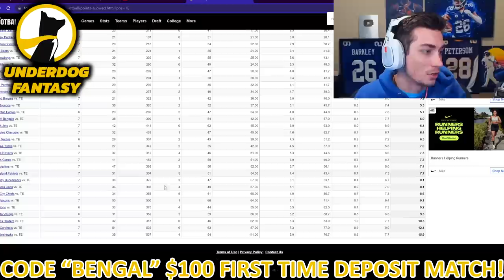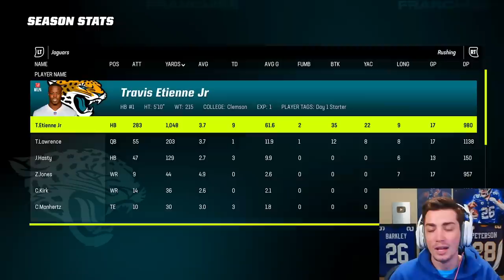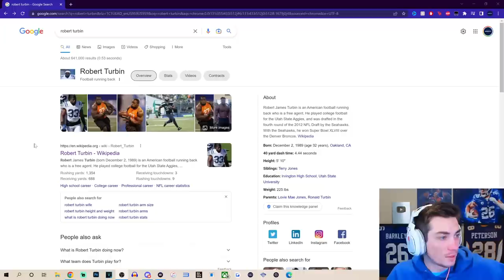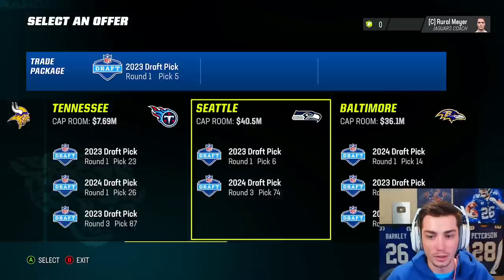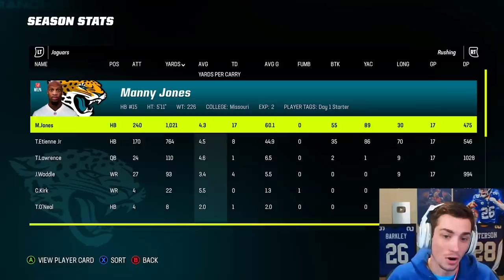Rebuilding the Jacksonville Jaguars